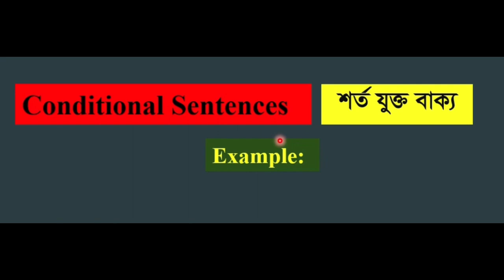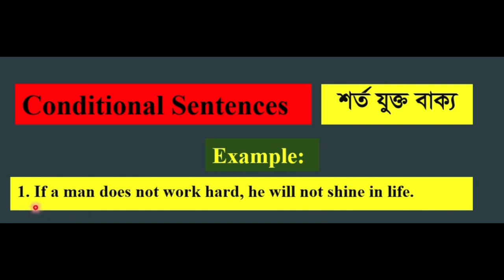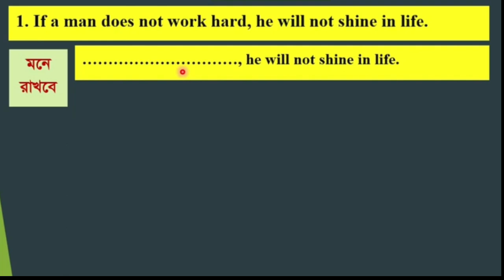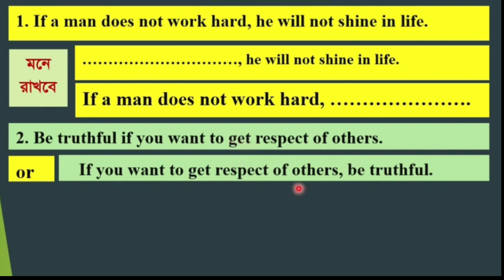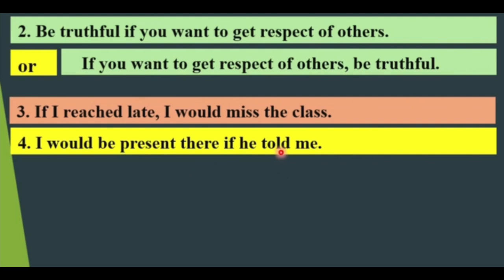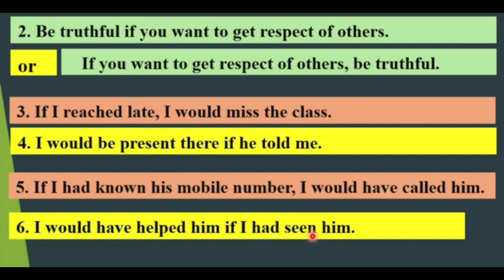Conditional Sentences : Part-01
Gap filling, Right forms of verb এবং Completing sentence ইত্যাদি  সব item এর  জন্যই Conditional Sentence খুবই গুরুত্বপূর্ণ। আশা করছি ক্লাসটি  মনোযোগ সহকারে দেখবে।